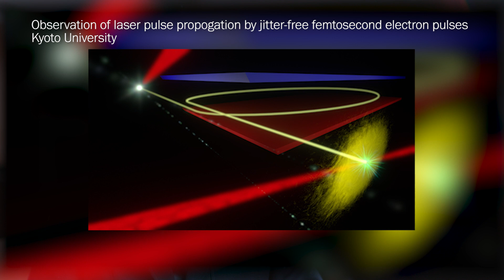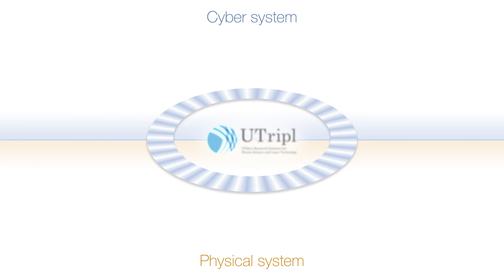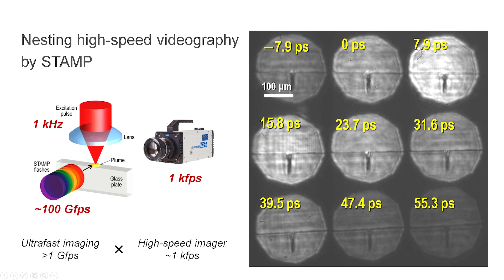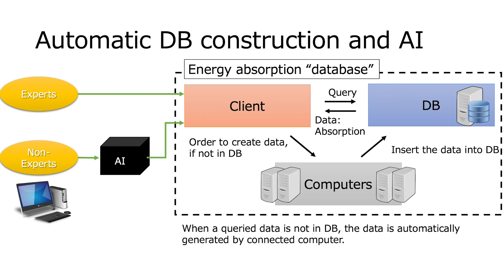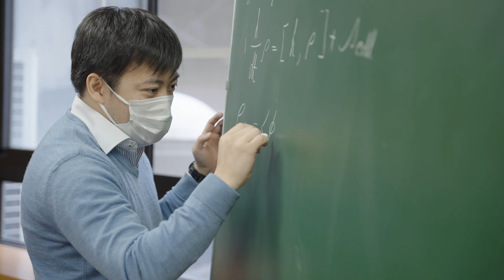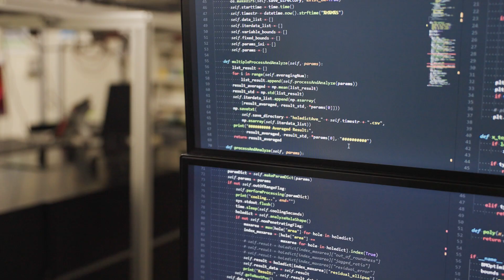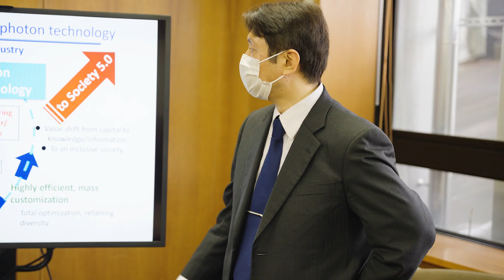Science & Theory Enabling inteLligent LAser manufacturing (STELLA) Project, The University of Tokyo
STELLA - Building Science and Theory for Smart Laser Manufacturing.

Research Institute for Photon Science and Laser Technology (UTripl) at the University of Tokyo, is part of a national joint research program to create visions and innovations that can help realize a “Super Smart Society” (Society 5.0), a society where cyber space and the real world (physical space) are intricately connected.

UTripl will undertake the STELLA (Science and Theory Enabling Intelligent Laser Manufacturing) Project, which promotes the development of CPS (Cyber Physical System) laser manufacturing capable of proposing the optical processing parameters using artificial intelligence and the science and theory of laser-matter interaction.